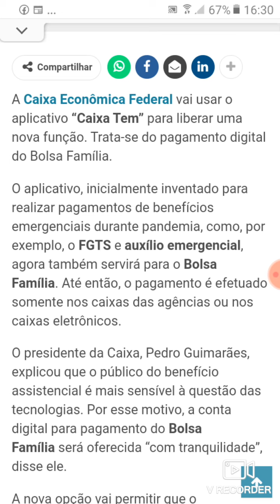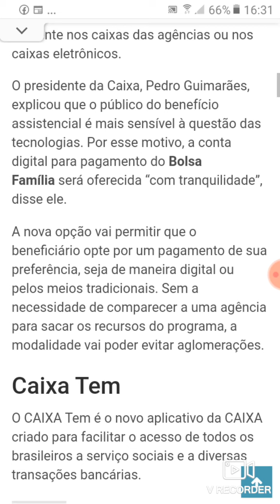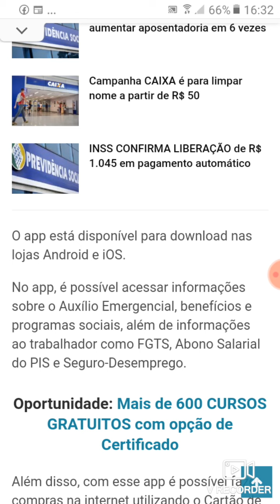PAGAMENTO DIGITAL PODERÁ SER FEITO DESTA FORMA!!